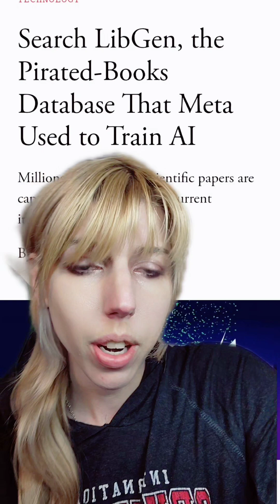Mounting evidence AI is eroding critical thinking, social skills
further reading